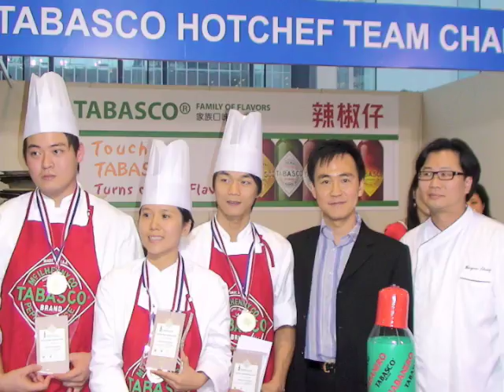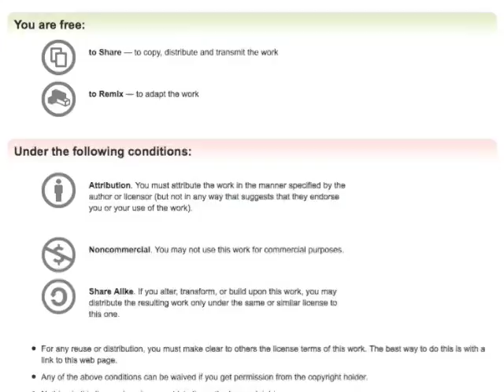aCHEFatLARGE ep7 Wings & Things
I take you through the Hong Kong Restaurant & Bar show, show you a hot food competition, and finally show you how to make tabasco hot wings.